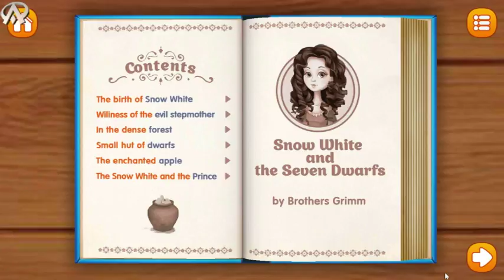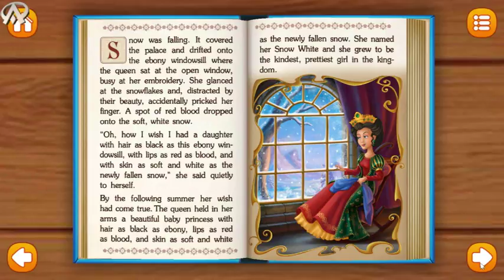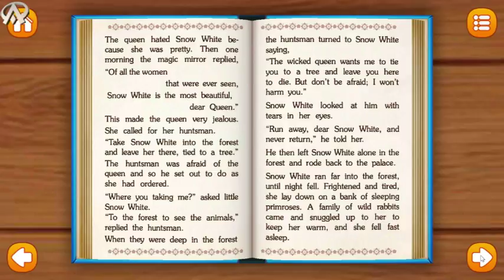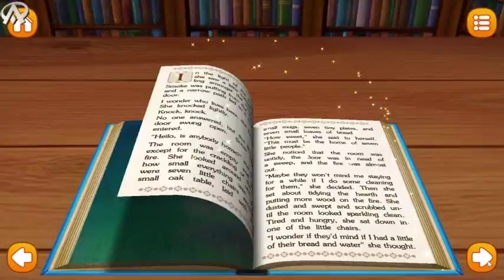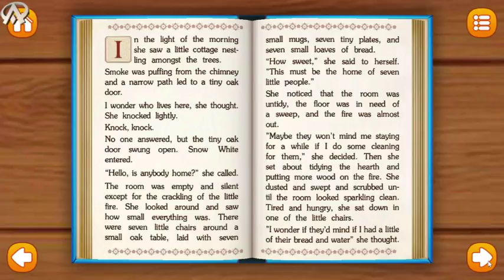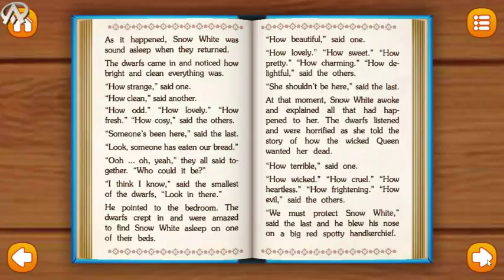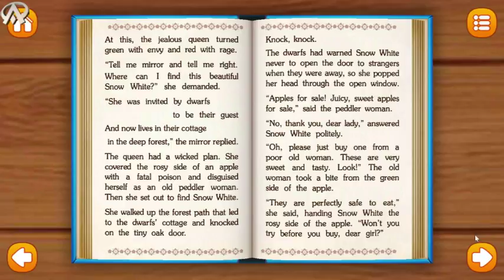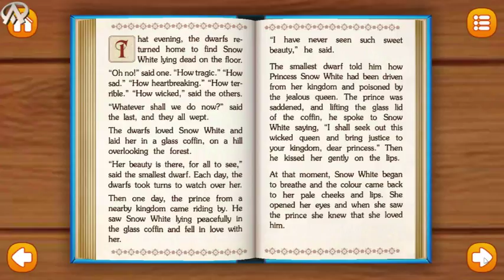Snow White story & Snow White Video Fairy Tales and Bedtime Stories for Kids.